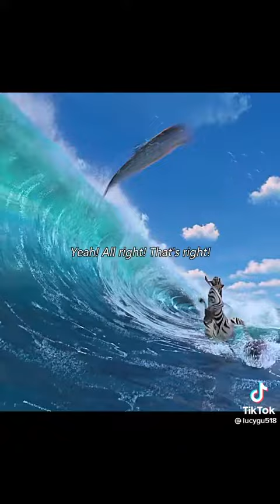Bingo Fan Eevee's best video on TikTok